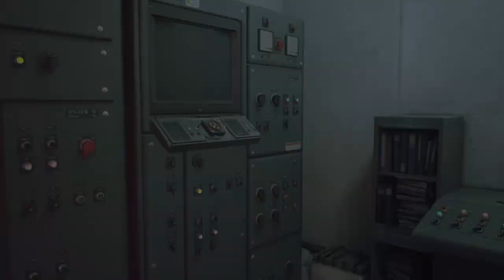Stray PS4 | Ending | Very Sad 😢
FINALLY!!! Our adventure has come to a close as our feline companion finally opens the city ceiling to let fresh air and bright sunlight wash over the shodows that once consumed every crevice of every building. Unfortunately, it comes at a cost. Watch the whole video to see what Cat has to trade for his and the whole city's freedom.